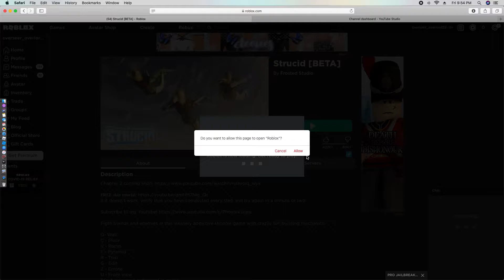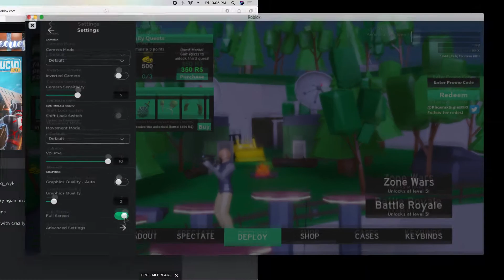Roblox strucid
Roblox strucid  gameplay